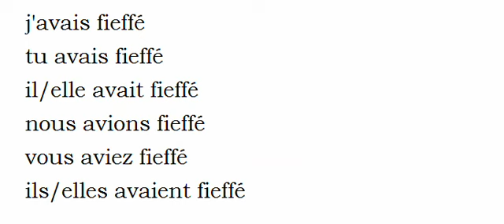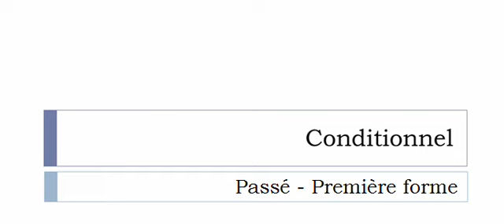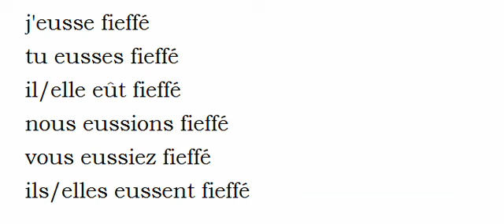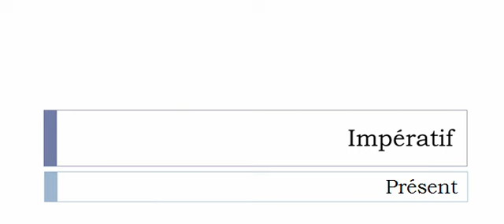Französisch lernen = Konjugation = Fieffer